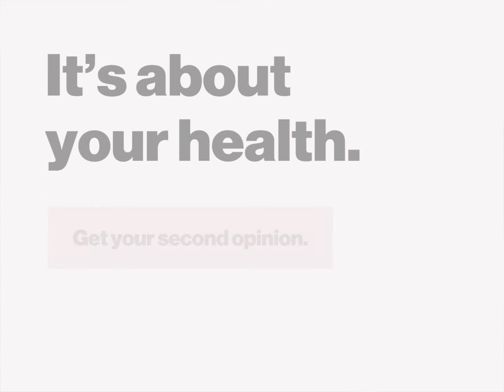It's not just about pink. It's about your health. - Monica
It's not just about pink. It's about your health.